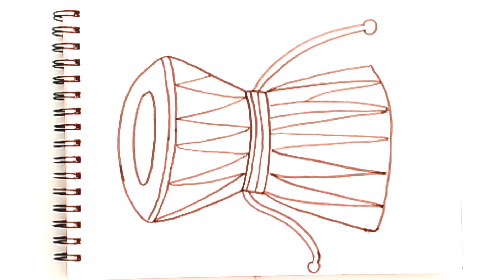Load Shiva Damru Drawing Step by Step//Damarukam Drawing// Damru Drawing